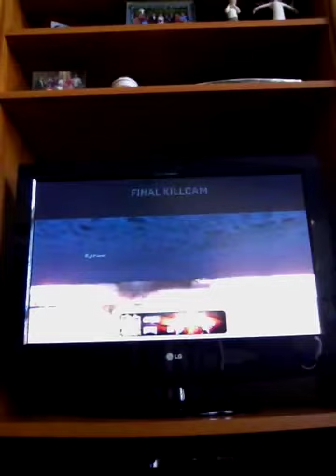Cod Black Ops Nuketown OWNAGE!!!!!!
We own some noobs on the map Nuketown Gamer Tag:J2000PWNER: Playstation